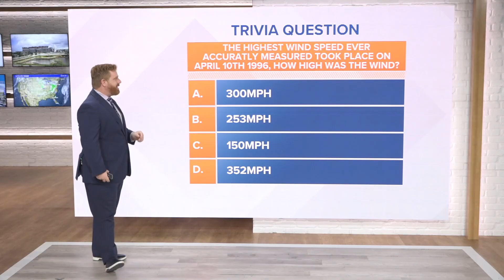Thursday marks the anniversary of the highest wind gust ever recorded. Here's how fast it was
The wind was recorded during Cyclone Olivia in Australia in 1996.